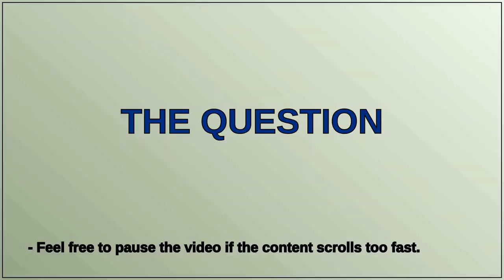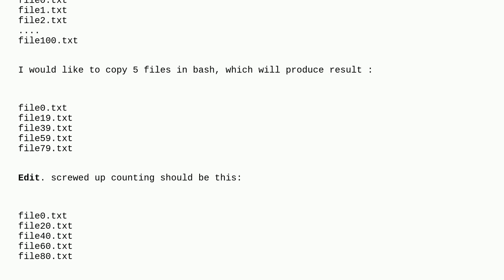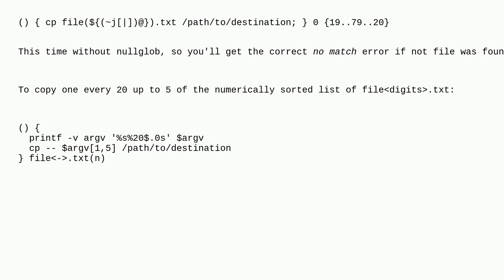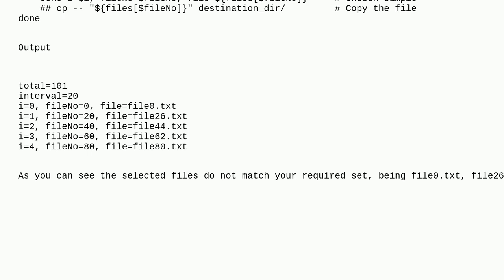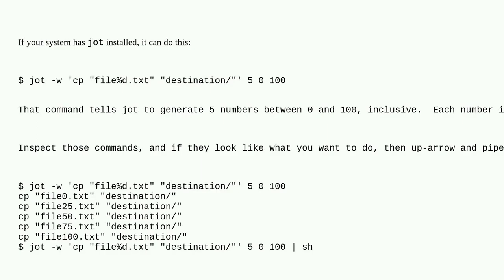Unix: Copy an evenly spaced subset of files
Copy an evenly spaced subset of files

A special thanks goes out to the community

  files bash